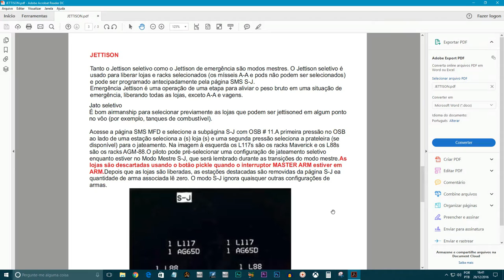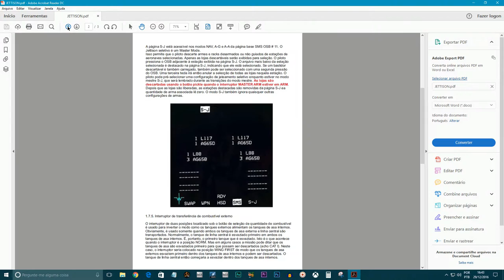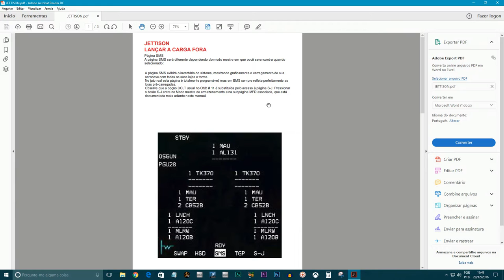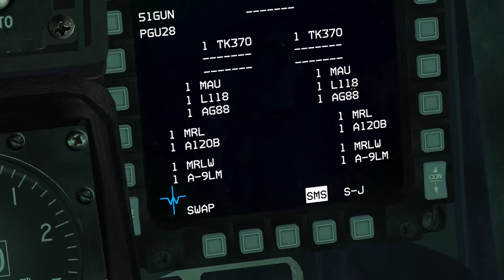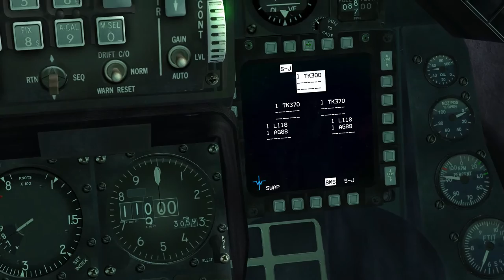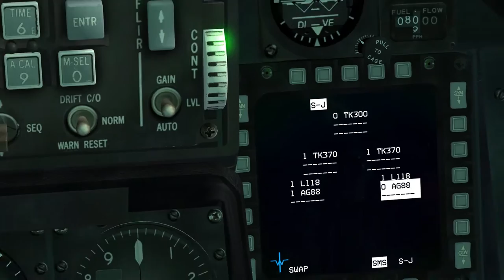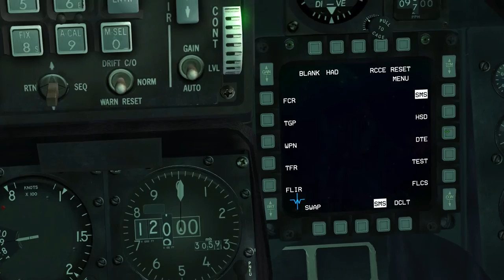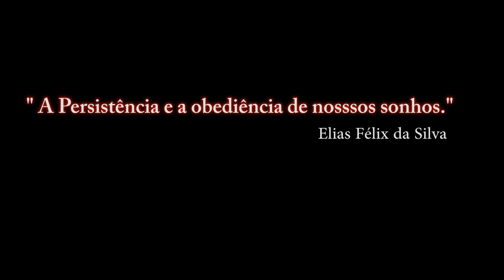FALCON BMS 4.33_ JETTION / PT-BR